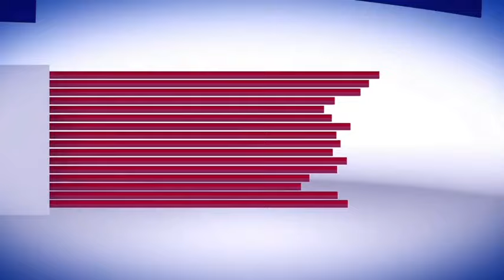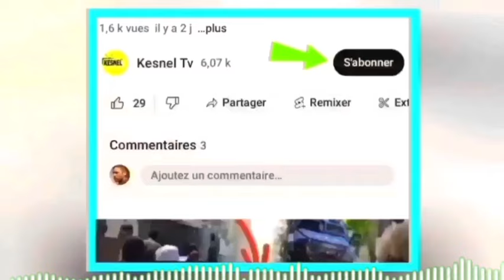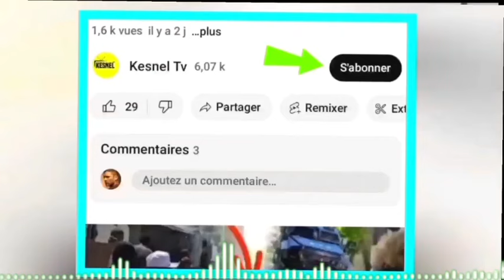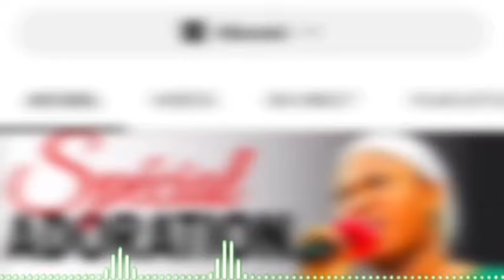Nouvel cho cho 3 me 2024 jwet la make san konsey la pran zip fwasa Guy Phillipe palé, babekyou atake